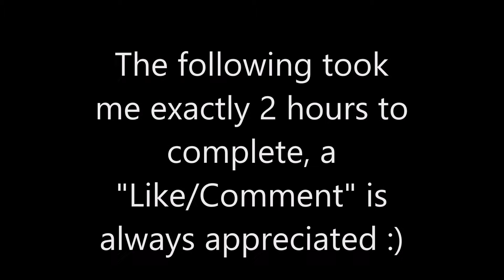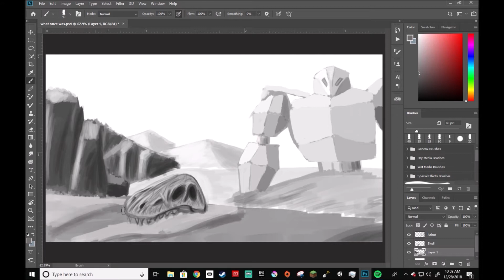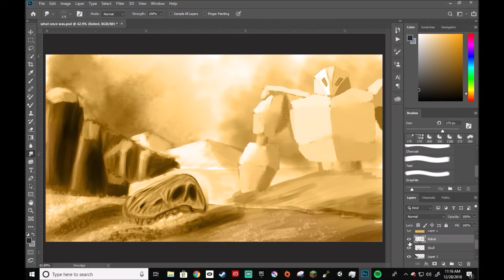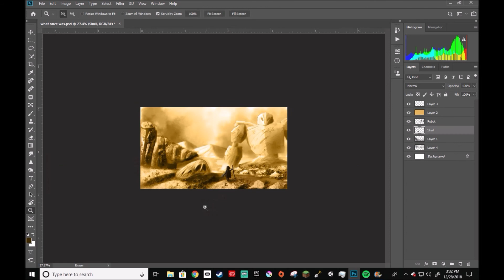What once was - Photoshop Speed Paint